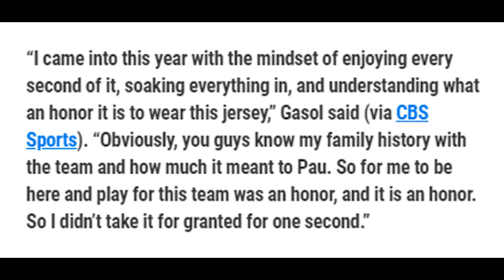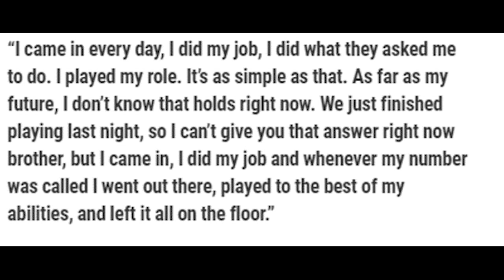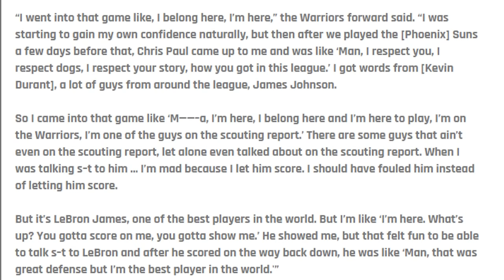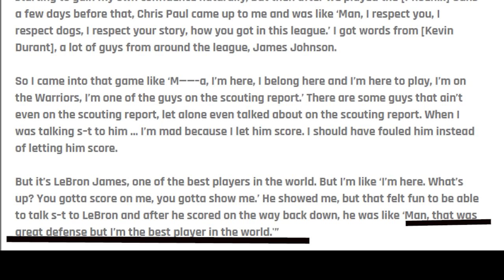LEBRON JAMES trinash talk ni Juan toscano-Anderson | Gasol naging emosyonal | Harrell d sigurado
LEBRON JAMES trinash talk ni Juan toscano-Anderson | Gasol naging emosyonal | Harrell d sigurado sa lakers

Goodspeed